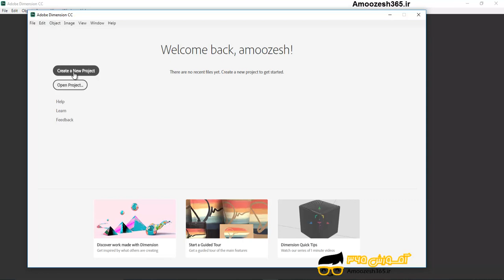ایجاد یک پروژه جدید (Create a New Project) در نرم افزار ادوبی دایمنشن سی سی 2018 (Adobe Dimensio...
ایجاد یک پروژه جدید (Create a New Project) در نرم افزار ادوبی دایمنشن سی سی 2018 (Adobe Dimension CC 2018) از دوره آموزش کاربردی ادوبی دایمنشن